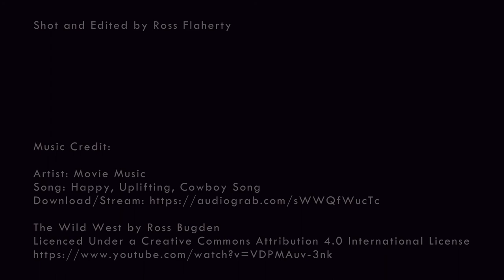Breaking of Wesson's Boys Trailer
Trailer for our collaboration with UL Drama Society.

Breaking of Wesson's Boys is a look at how the notorious group went from being as close as brothers to being almost strangers.

Directed by Cian Scully
Cinematography by Ross Flaherty
Screenplay by Connor Clohessy

and many, many others who helped behind the scenes.